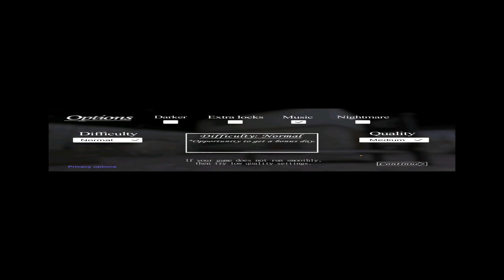UCIECZKA PRZEZ WENTY! | Granny #4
[🔊] Muzyka w filmie [🔊]
[💻] Algorytm [💻]
Granny
Granny 1
Cellar
Escape